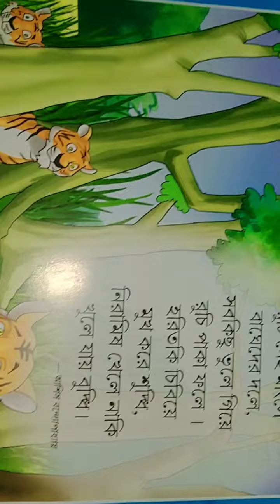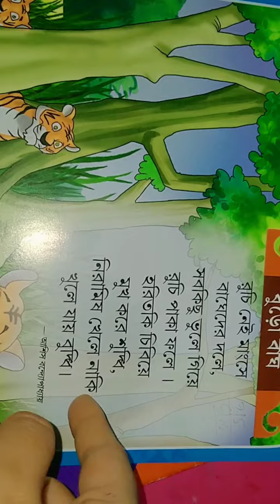30.7.2021, LKG, Bengali rhymes Eclass